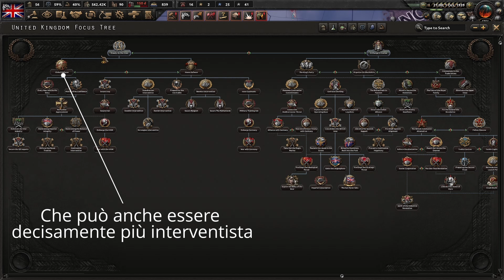HOI IV - Man the Guns DLC - Guida all'acquisto - Buyers Guide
In questo episodio di guida agli acquisti scopriamo la seconda espansione per HoI4 ovvero il dlc Mantheguns, incentrata pesantemente sull'aspetto navale del gioco , qui trovate le feature dell'espansione in modo da poter decidere se vi può interessare o meno.

Vi ricordo che all'uscita di questi dlc è stato anche rilasciato un aggiornamento con feature gratuite di cui tutti possono godere e che non vengono trattate in questi video. Qui si parla solo di quel che si ottiene comprando l'espansione.